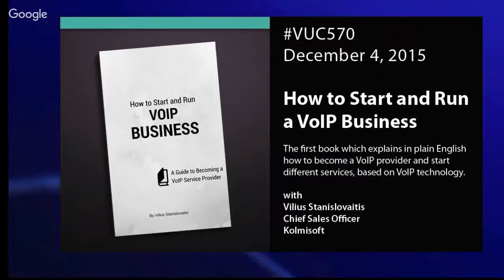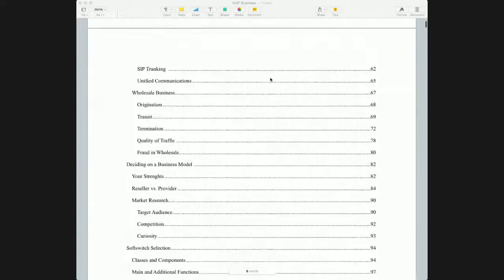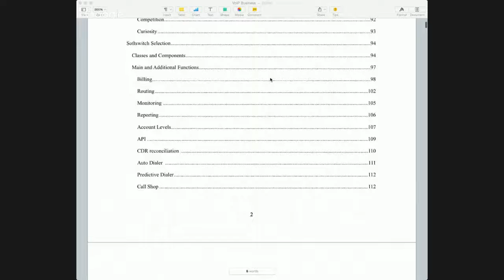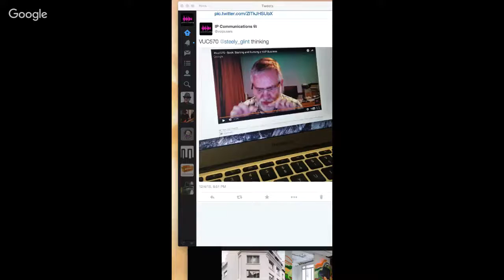vuc570 - Book: Starting and Running a VoIP Business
Author +Vilius Stanislovaitis joins us. His book, How to Start and Run VoIP Business, explains how to become a VoIP provider and start different VoIP services: Residential, Mobile, Callback Calling Cards, Call Shops, Virtual PBX, SIP Trunking, Wholesale Transit, Call Origination and Call Termination.